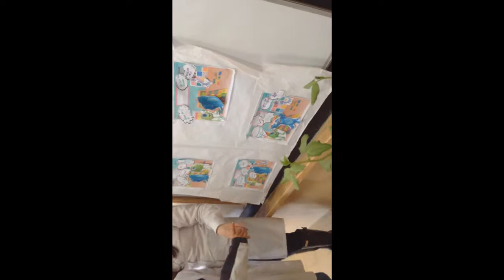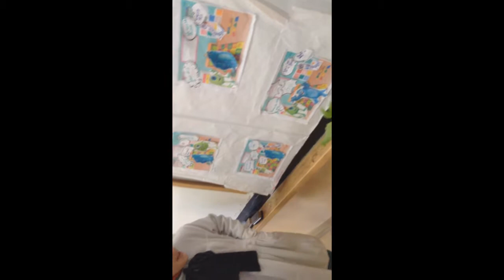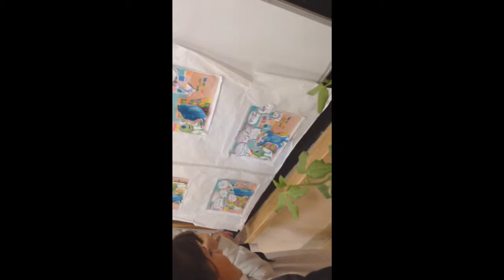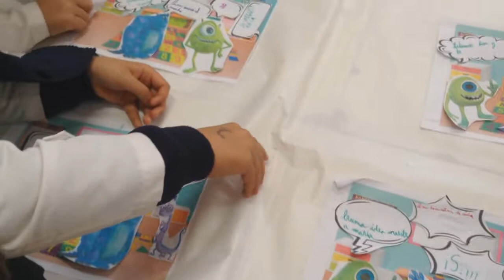Parte 2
Curso Escuela N° 11 Minas Lavalleja
Antonella Ricci
Graciela Aguilar
Sandra Toledo